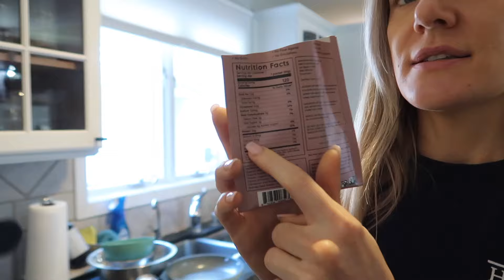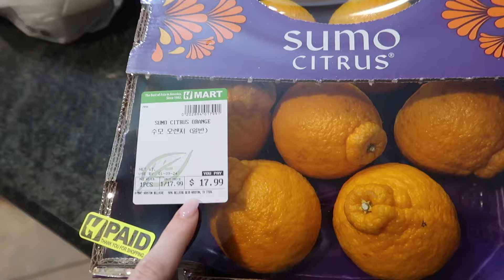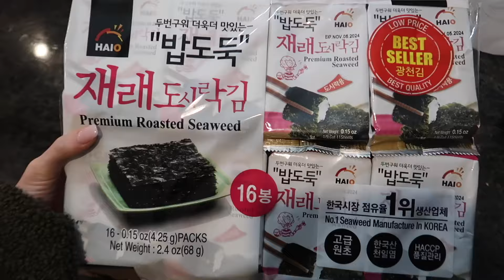Dietitian's HMART Haul, Volunteer at the PUPPY BOWL, Cook Dinner with Us, Try a New Workout & more!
Hey, hi, hello you guys and welcome back to another video! Come along with me in a weekend in my life as I work, volunteer with the puppy bowl (!), go to Hmart, try a new workout class that humbled me, cook with us and more! Love you guys and happy new year! Xx Blair, Matt & Indy

BRIDES!! WE'VE OFFICIALLY LAUNCHED!! Please fill out this short questionnaire and I'll be in contact with you to set up a call!